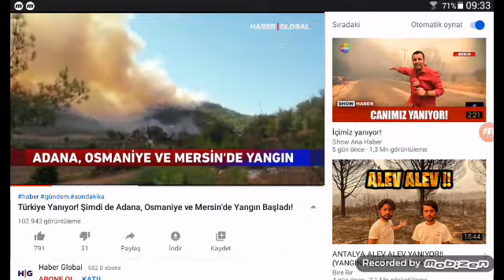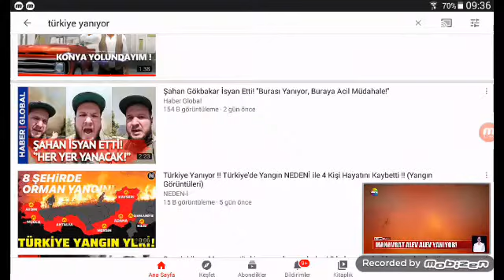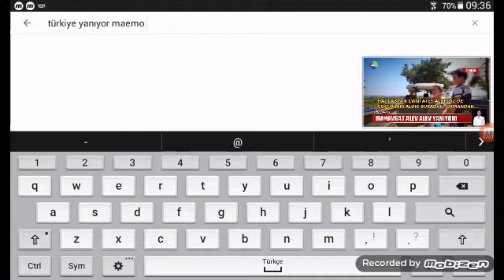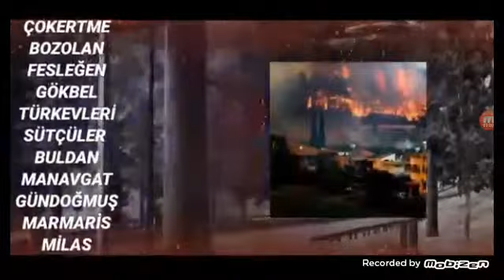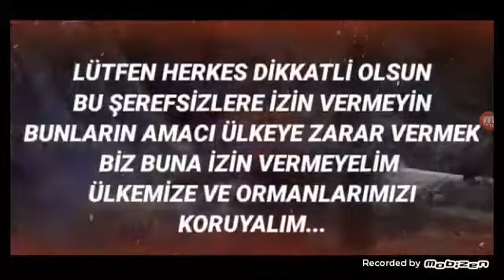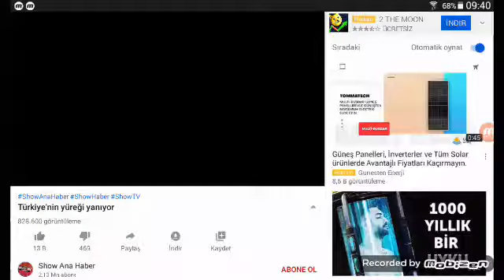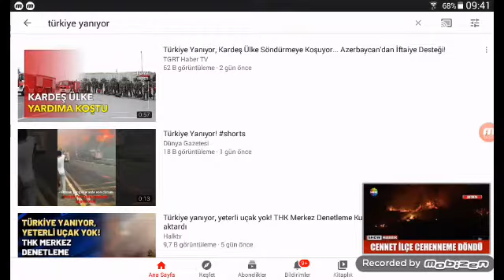Turkiyem yanıyor! Videoyu sonunda kadar Lütfen Izle...